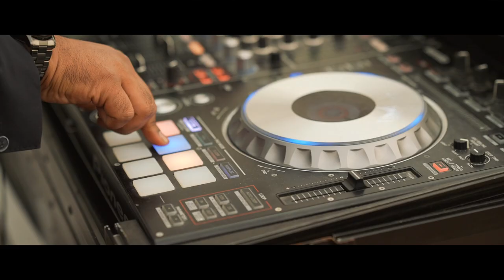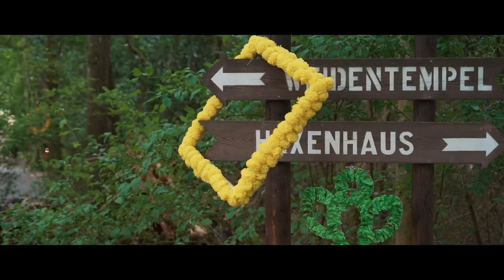𝐏𝐫𝐚𝐯𝐞𝐞𝐧 & 𝐒𝐚𝐫𝐚𝐡 𝐖𝐞𝐝𝐝𝐢𝐧𝐠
Bride @sarahtrajh

Groom @pre.10

Video & Photo @filmmonkeys

Edit @rino_editzz__

Make up @thiva_mua

Deco @ls_eventcreation

Saree @kayalisilks

Jewellery @nk_jewels_